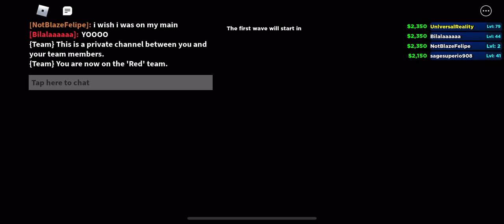CUBE DEFENSE 4TH OF JULY LIVE EVENT!!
I already had the prize, lol